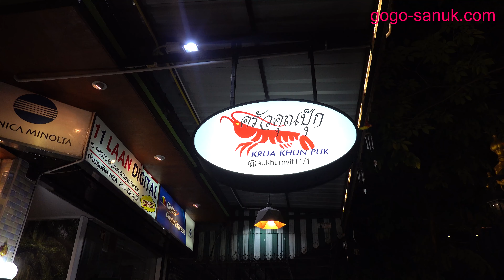March 2020 - Midnight in Bangkok - Sukhumvit Soi23, Sukhumvit Road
4K video
Bangkok, Thailand, March 2020
Sukhumvit Soi23 and Sukhumvit Road at midnight